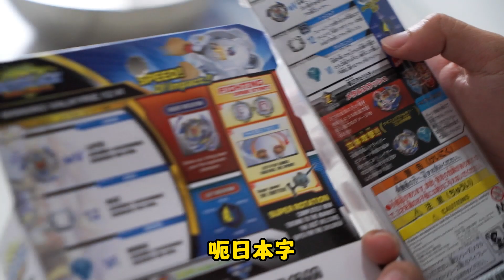RM1 VS RM100 的陀螺 Beyblade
加入我MLBB群众组:
Game Ming Group ID: 2901901
777 COMPANY Group ID: 3401321